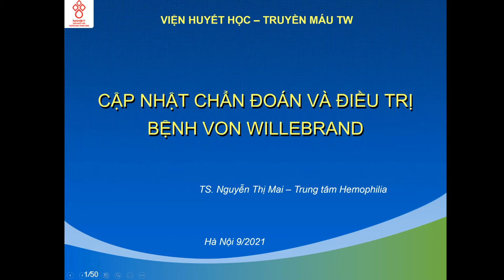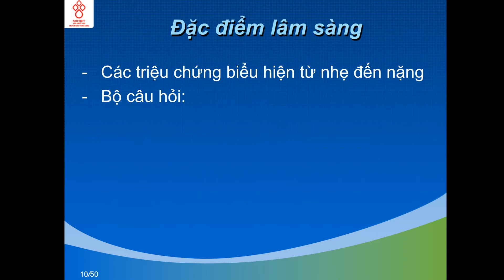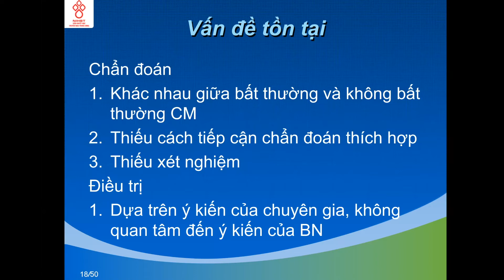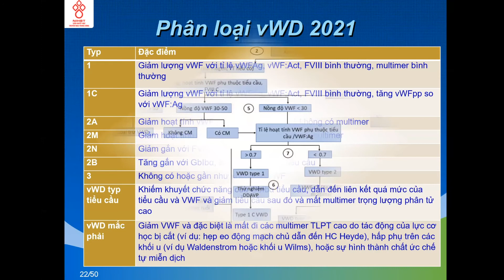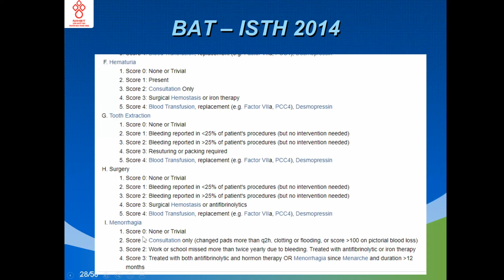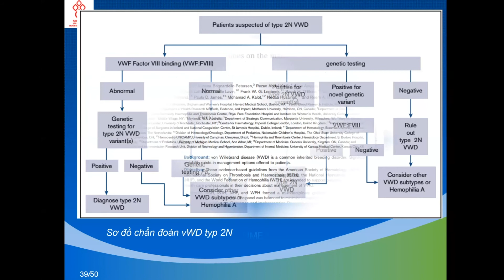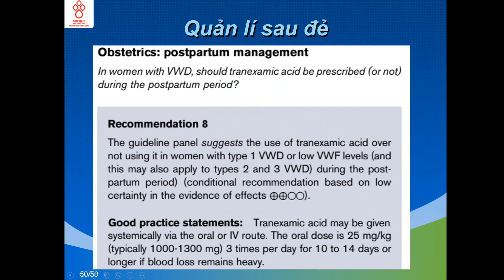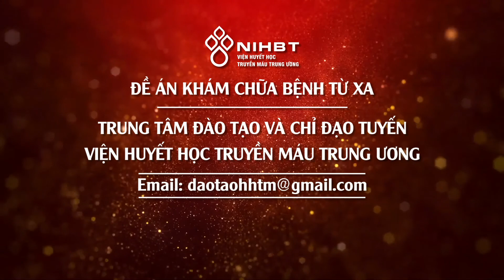CẬP NHẬT CHẨN ĐOÁN VÀ ĐIỀU TRỊ BỆNH VON WILLEBRAND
ĐỀ ÁN KHÁM CHỮA BỆNH TỪ XA: CẬP NHẬT CHẨN ĐOÁN VÀ ĐIỀU TRỊ BỆNH VON WILLEBRAND

Chuyên gia: TS. BS. Nguyễn Thị Mai
Giám đốc Trung tâm Hemophilia,